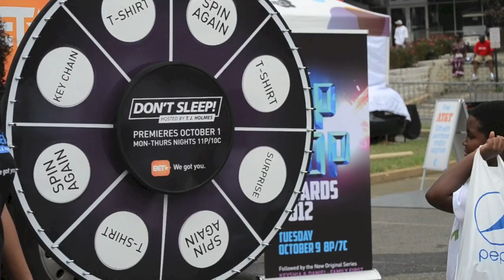Howard/Morehouse Pepsi® Fan Festival @ The Nation's Football Classic 2012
Shot and edited by Tyla Mitchell (@GorgeousTeTe)